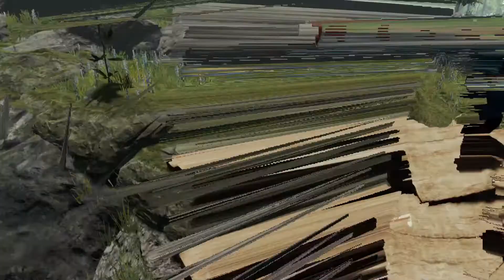The Bois join team Seas in The Forest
Today Me and the Boys play the Forest, showing our Support of Team Seas and Team Trees (Both founded by MrBeast)! We run around crazy in the Forest in VR, and we try out the Most random things!
Make sure to offer your Donations to Both Charities (links below)
Watch to the end for a SPECIAL SCENE!

📘Thanks to these guys for joining me Today! Go Sub to all of them!

✅Outtro Song "O Boy" By Jeremy Black

 👇🟩TAGS (YOU CAN IGNORE)🟩👇
My SetUp
//OBS//